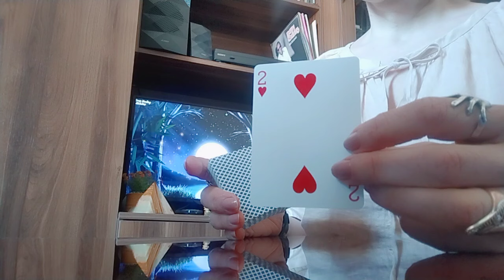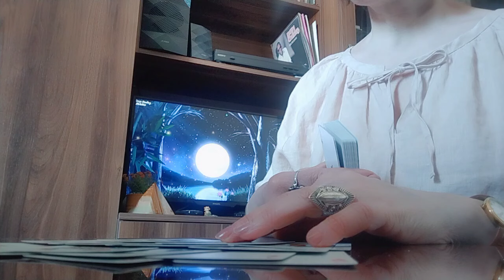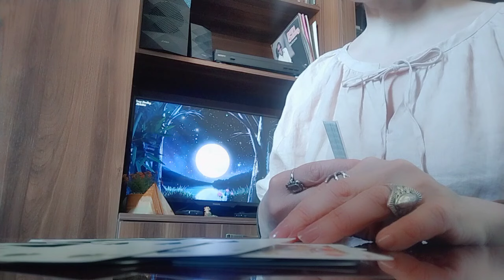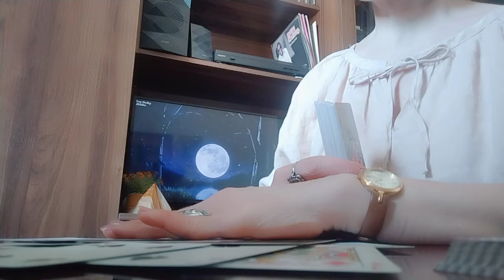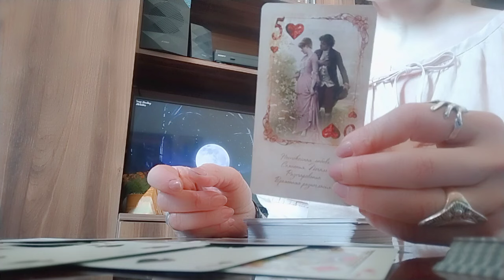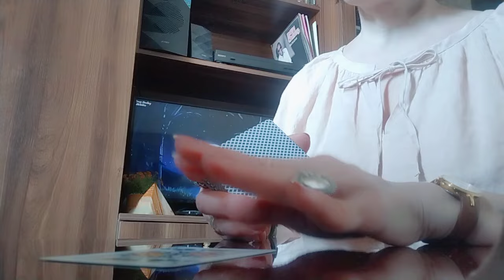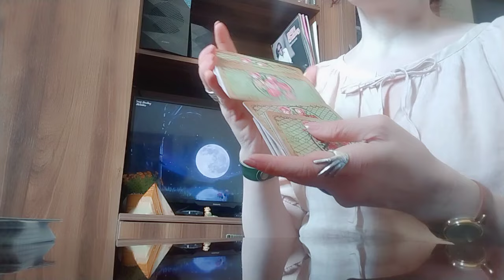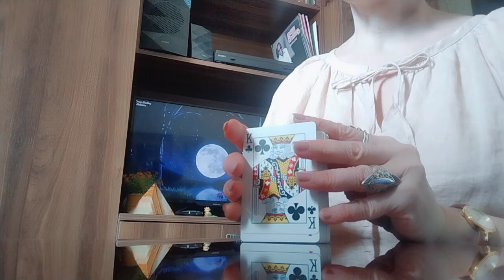რა გაგრძელება ექნება თქვენს ურთიერთობას? ტაროს საჯარო გაშლა - პროგნოზი✨🪅🃏🪅✨